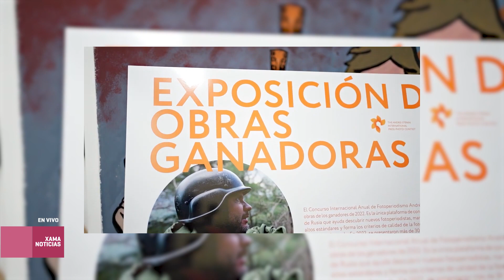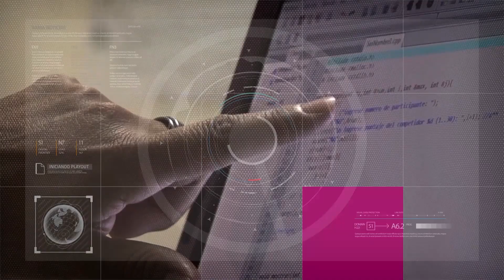Muestra de fotografía internacional "Stenin 2022" 19/4/2023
Gabriel Saquilan, curador de la muestra.
Daniela Albarez, organizadora de la muestra.